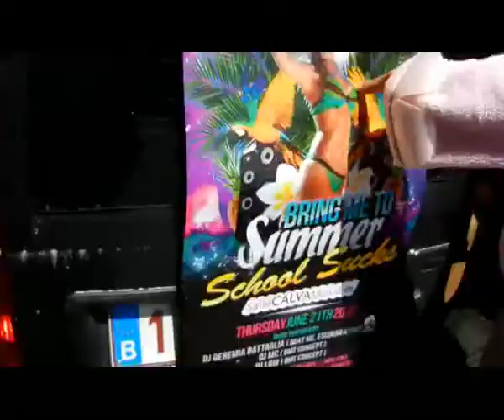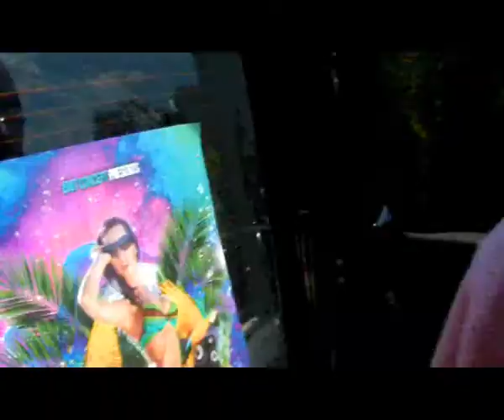BMT SUMMER SCHOOL SUCKS !